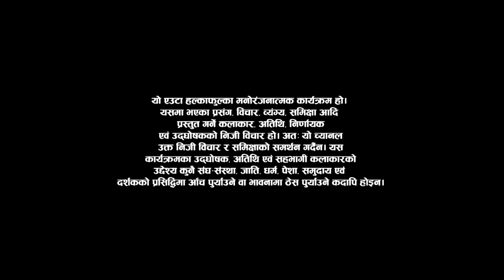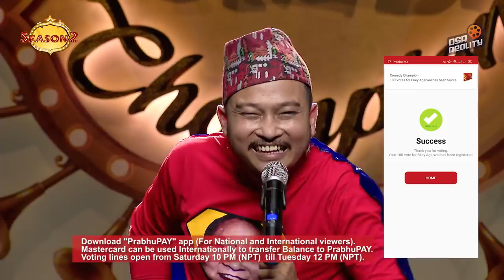Comedy Champion Season 2 - TOP 9 Episode 17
Special Guest: Rekha Thapa

After a super successful Season 1, we are back to sweep you off your feet and make your stomachs ache. Comedy Champion Season 2!

Special Thanks:
Shivaram Shrestha

Executive Producers
Keki Adhikari
Rima Bishwokarma
Raj Ghimire
Hiran Kumar Basnet

Director
Bishal Bhandari

Host
Rima Bishwokarma
Mexam Gaudel

Gambir Rajkarnikar

DOP
Amrit Sunuwar

Editors
Ram Pakhrin Tamang
Anil Shrestha

Shraddha Prasai

Assistant Director
Bimba Adhikari

Mentors
Suman Karki
Kshitiz K.C.
Suman Koirala
Sanju Katwal

Music Director
Arjun Pokharel

Set Designer
Raju Painter

Graphic
Rajesh Shah

Color
Madhab Belbase

Publicity Designer
Ujjwal Shrestha

Still Photography
Sabeen Ugarkoti

Admin/ Finance Head
Bikash Bhandari

Admin
Raj Ghimire

Camera Department
Suzan Thapa
Sanjay Paudel
Suraj Khadka
Niran Raj Bana
Rajendra Suwal
Roshan Shrestha

DOP
Amrit Sunuwar

Online Editor
Suresh Manandhar

Light Designer
Pankaj Vishwakarma

Sound
Dev Chandra Adhikari
Sundar Shrestha

IT Department
Abhishek Sitaula

Special Thanks:
Facial House

Equipment
(Katha Nepal Pvt. Ltd.)

Stylist
Sony Sinjali Magar
Sushmita Rizal (Assistant)

Jyoti Limbu

Light Men
Nabaraj Paudel
Binod Shrestha
Subash Maharjan
Pritam Maharjan
Surya Gurung

Electrician:
Ganesh Neupane

Spot Boys
Chhetra Karki
Sudarshan Khanal
Hemanta Dahal

Kitchen
Sabin Shrestha
Rupak Shrestha
Pradip Shrestha
Saroj Shrestha

Administration: Bikash Bhandari/Raj Ghimire

Office Asst. : Devi Sarki

Vehicles: Cars Vehicles P. Ltd.
Suryabinayak - 2,Balkot Bhaktapur

Digital Partner
OSR Digital

Technical Collaboration
SunBi Technologies Pvt. Ltd.

Legal Advisor
Adv. Manoj Kumar Chaudhary
Adv. Sagar Paudel
Adv. Saroj Adhikari

Promoted By:
A.D. Release